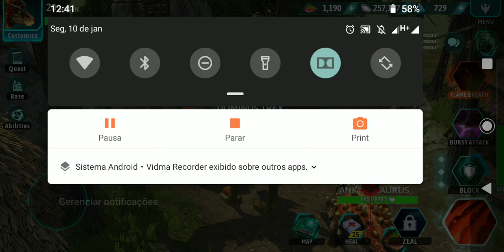DERROTANDO TREX NO DINO TAMERS, defeating T-Rex in dino Tamers.